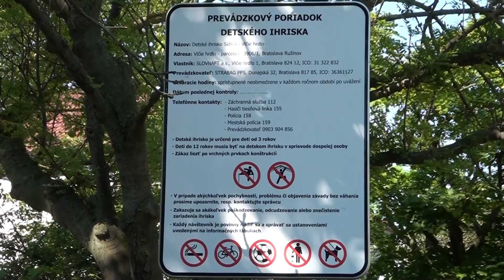Nové ihriská vo Vlčom hrdle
Ružinov sa stará o viac ako 100 detských ihrísk. Mnohé z nich si vyžadujú rekonštrukciu. Dve z nich sa už rekonštrukcie dočkali, a to rovno na deň detí.